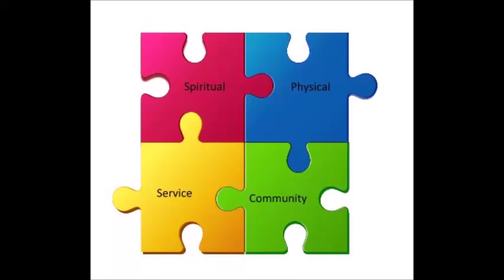Any Lengths Recovery: A Healthy Life Balance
Any Lengths Recovery's twelfth suggestion on your path to recovery is from Gianna. Each Sunday, Any Lengths Recovery is bringing you tips to aide in the healing and recovery process.